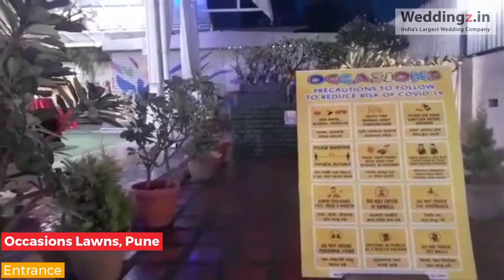Occasions Lawns, Baner, Pune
"Gracing the neighborhood with its presence, Occasions Lawns Baner Pune is a dream come true and has it all when it comes to hosting voguish events. This gorgeous venue has a vibrant yet elegant look to it, hence it is perfect for hosting all your events in style. Occasions Lawns Pune aims to provide an elegant and superior banqueting space to cater to each and every celebration, whether big or small. If you are looking for banquet halls in Pune, this beautiful venue must top your list. The Cultural Capital of Maharashtra, Pune, is the perfect blend of heritage and modern. Historically, it has been the seat of Peshwai for decades. Today, Pune is a bustling metropolitan that is still evidently in touch with its roots. Along with all of this, you will also find some stunning banquets in Pune and it hence makes for the perfect setting for weddings. And if you happen to be looking for any, come to Weddingz.in. From finding banquet halls in Baner Pune to hiring caterers, decorators, and all kinds of other professionals, you name it and we got it!